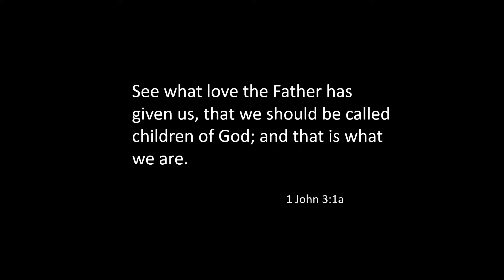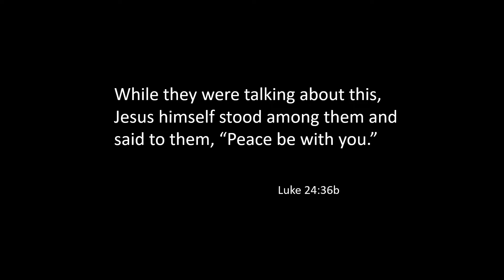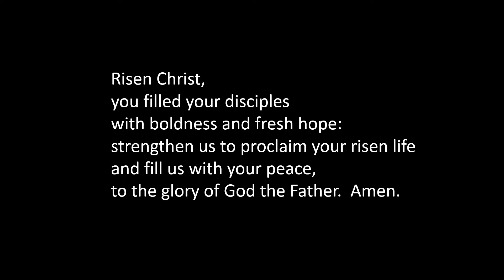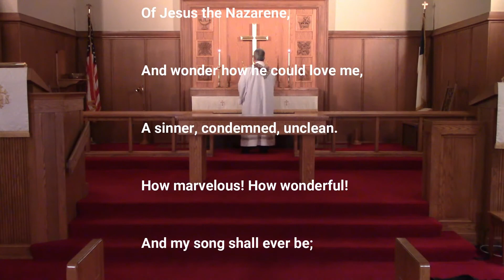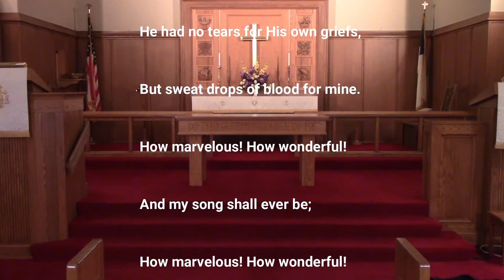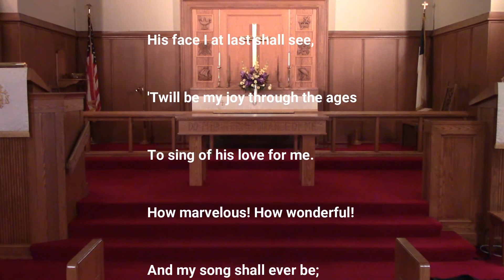Third Sunday in Easter 4-18-21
God's overflowing love has made us children of God.  That's who we are.  What we shall be is yet to be revealed.  The author of 1 John tells us that we will be transformed - made like Christ - when we see him as he is.  But we may not have to wait to get to heaven to see him more clearly.